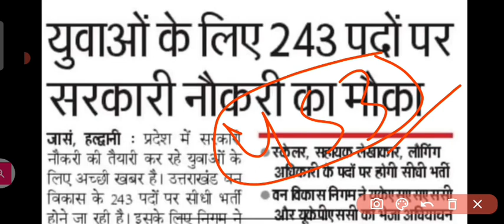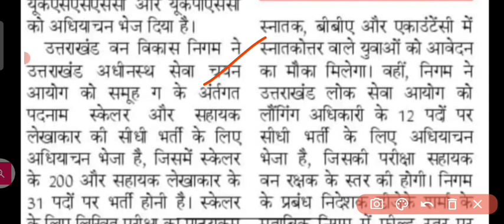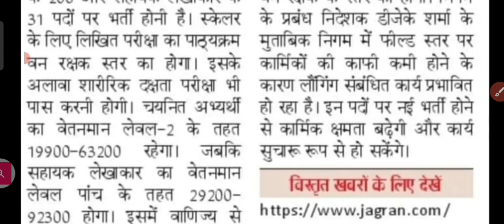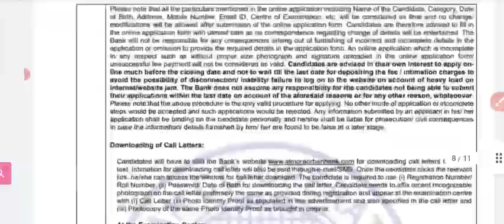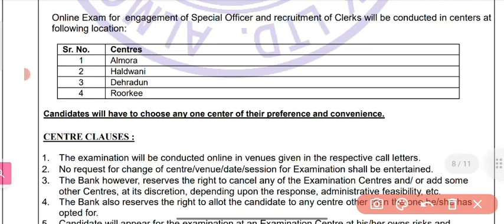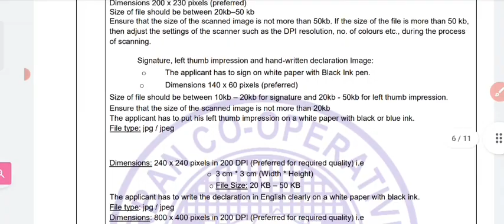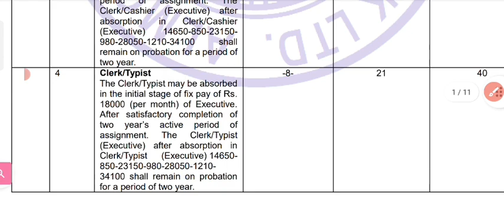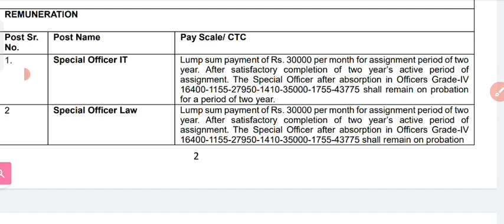243 पदों पर फिर आ रही भर्ती || Uttrakhand New Vacancy 2022 || 12th पास वालों तैयार रहो अब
सर्च करें

Government
Uksssc
Uttarakhand job alert
Vdo vacancy